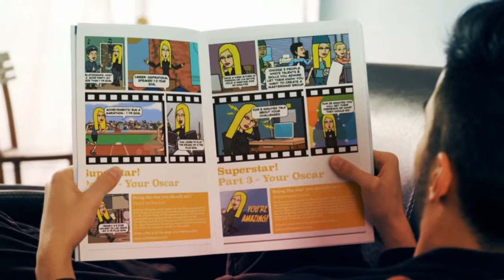Step 28 breakthrough mastermind with the making of by selina stone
Step 28 breakthrough mastermind with the making of by selina stone. All you need to know to be your own life coach and brand guru.

“There's no reason to have a plan B because it distracts from plan A.” ― Will Smith